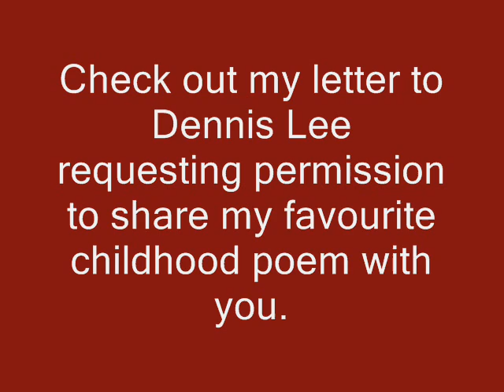Problematic "Spoon"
Written in the emergency room after I started hemmoraging for no apparent reason.